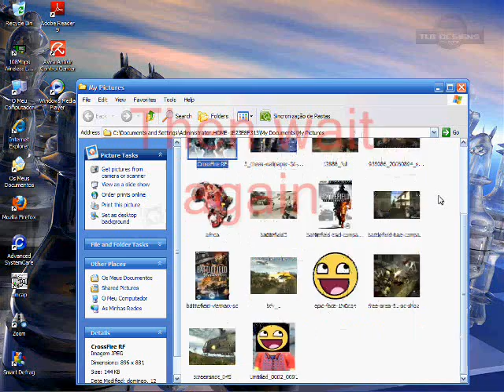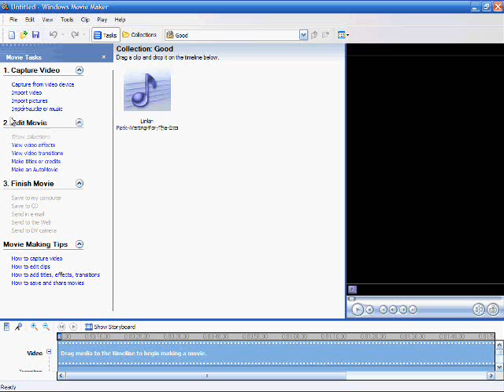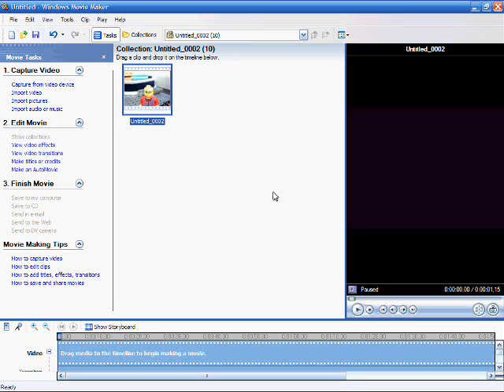How to take a picture with a webcam or in a video